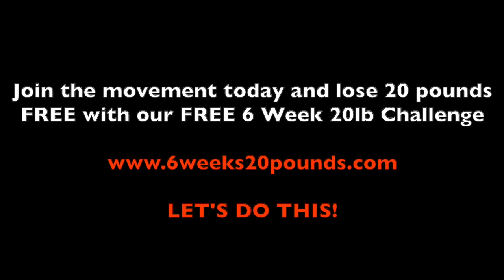How To Be Your Best Every Day - Great Ways to Feel Your Best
Today, I want to answer: how do you stay on point? How do the best show up? So you can best serve people throughout the day.